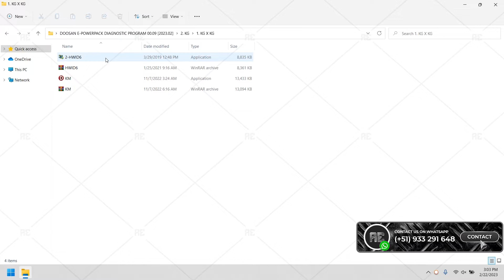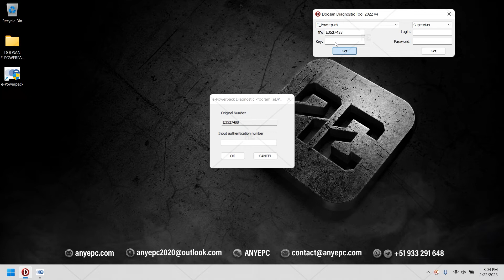DOOSAN E-POWERPACK DIAGNOSTIC PROGRAM 00.09 [2023.02] | INSTALLATION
Diagnostic tool for Doosan.

⭐ Version: 00.09 [2023.02]
⭐ Database Language: English
⭐ Interface Language: English, Korean